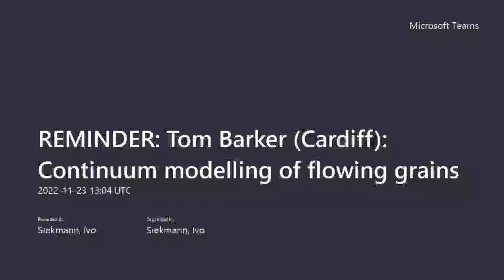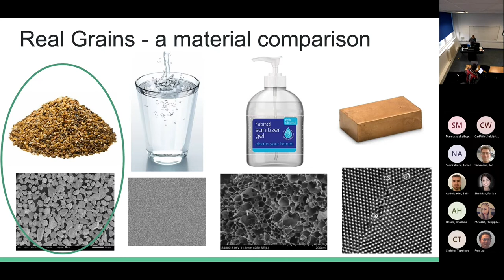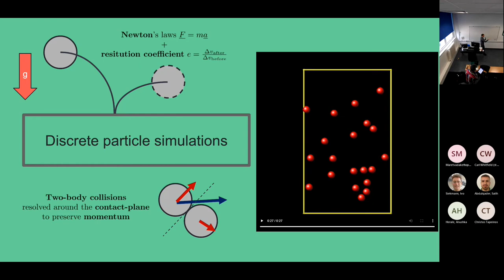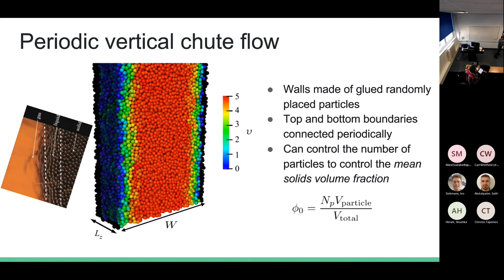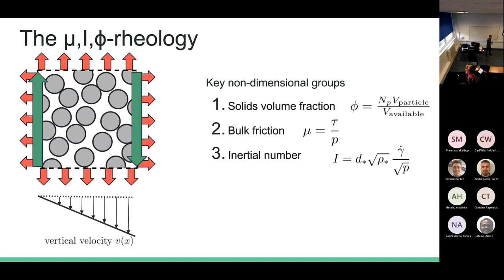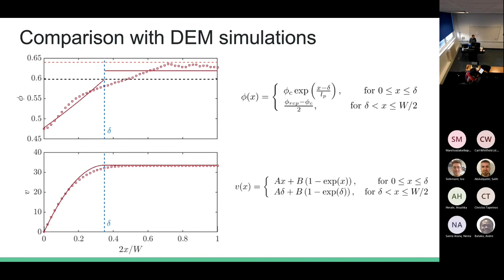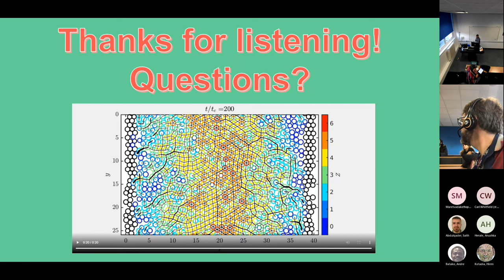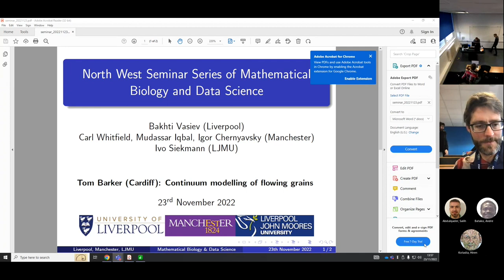Tom Barker: Continuum modelling of flowing grains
Wednesday, 19th October 2022 (hosted by James Baker and Ivo Siekmann)

Abstract: Lying on a sandy beach, perhaps gazing contentedly out to sea, you may feel grateful for the solid ground beneath you. However, get caught in a sandstorm and the gas-like attack of the hard grains will likely be no fun at all. Between these extremes is the fluid-like flow of granular materials. These flows are sometimes convenient, like when we pour cereal into a bowl for breakfast, but they also underpin the dynamics of devastating geophysical hazards such as debris avalanches. To build models for the reliable and accurate prediction of these large-scale events, continuum theories have been in development since at least the 18th century. Unlike the study of liquids, the constitutive relations for granular materials are still far from tied down. The correct inclusion of the grain properties and the correct mathematical formulation of their dynamics continue to inspire much innovation. Here I’ll focus on the gravity-driven flow of grains in a vertical chute to illustrate both the difficulties and recent progress.